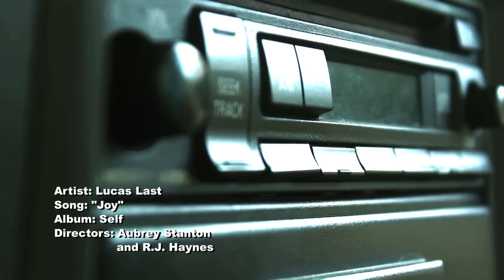Lucas Last - Joy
Joy is the single off of the album "Self" by Lucas Last. You can download the full album for free